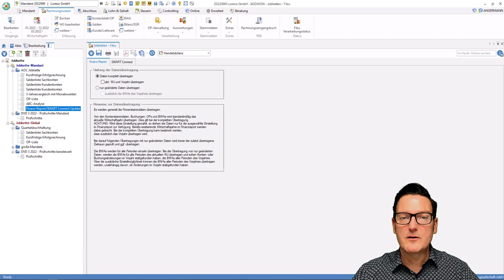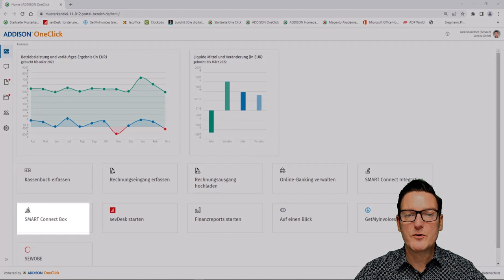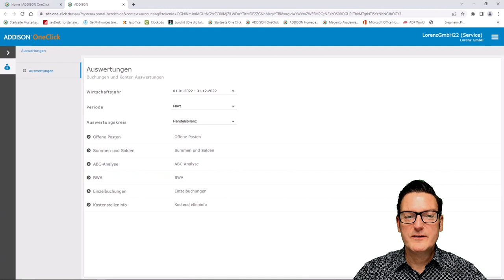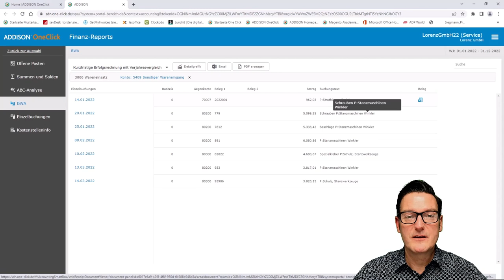ADDISON - Smart Connect Box und Finanzreport für Mandanten (Folge 7)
Wir präsentieren Ihnen in diesem Video die Möglichkeiten der Bereitstellung der Buchungsinformationen an den Mandanten. Über ADDISON OneClick sieht der Mandant alle notwendigen Belegbilder und Buchungssätze – unabhängig der Übermittlungsart der Belege. Im Auswertungstool Finanzreport sehen Sie Belegbilder verknüpft mit Buchungen, die Sie über Konten direkt aus der BWA heraus aufrufen können.

Allgemein und Ursprung der Belege (00:00)
Upload über die Jobkette (01:28)
SMART Connect Box (01:48)
Finanzreport, Kontennachweise, Belegbilder (03:14)